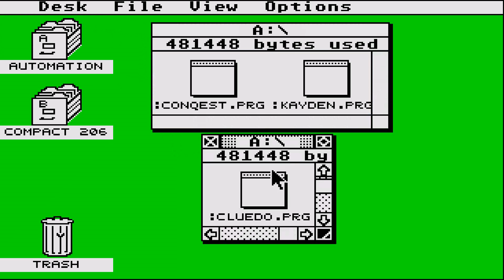intro ATARI ST COLONIAL CONQUEST FROM AUTOMATION MENU 206 CRACKTRO STE